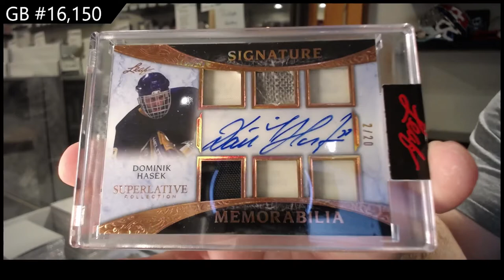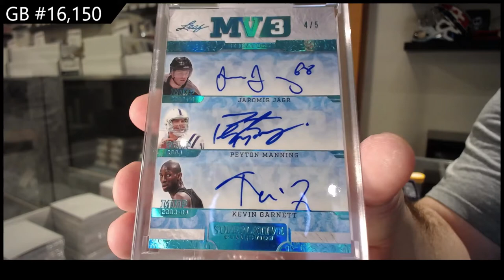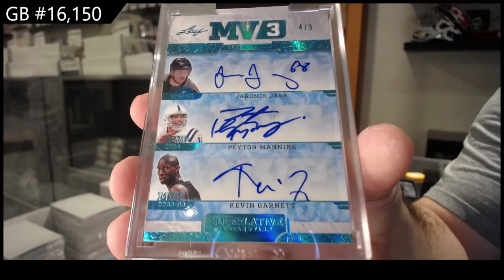2021 Leaf Superlative Hockey 2 Box Break - C&C GB #16,150